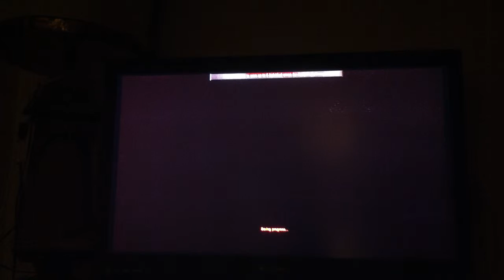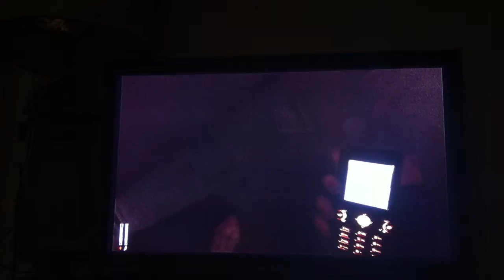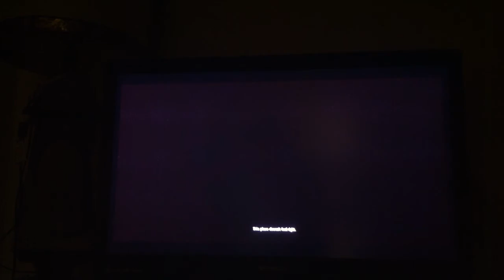Cry Of Fear Part....Idk, wherever the Monsters Start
I ended up throwing out most of the first few videos(Me wandering around aimlessly) and decided to start where it gets good. ;) NothinButTheBest SavedYouTheIntro!